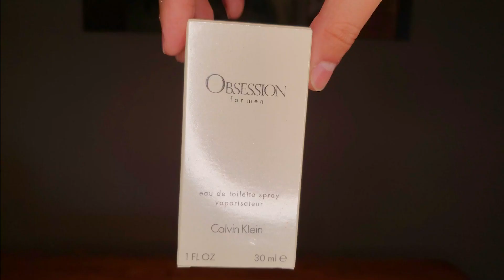CALVIN KLEIN OBSESSION FOR MEN FRAGRANCE REVIEW! | RETRO REVIEW! | THE BRAND'S BEST?